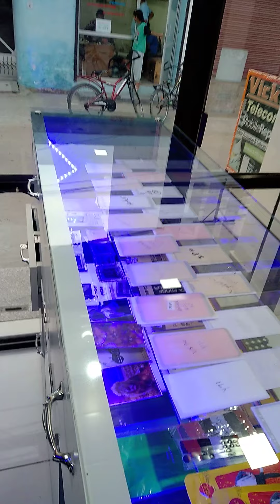Best setup ideas for mobile shop decoration 2019